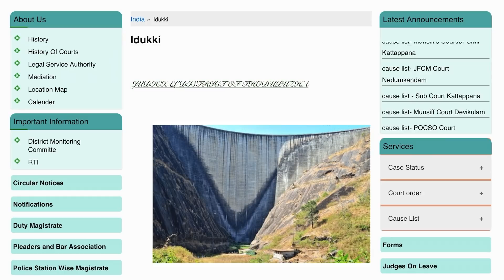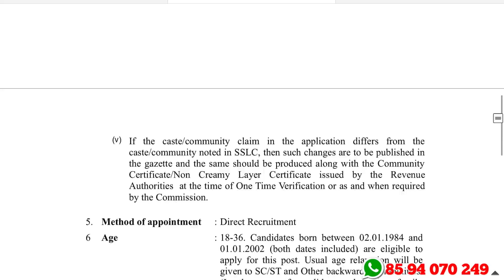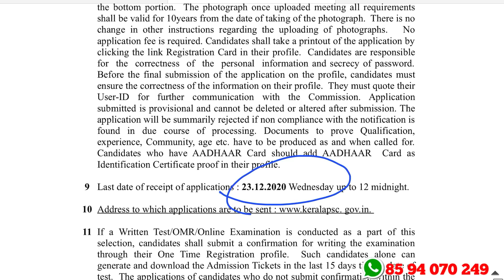കേരളത്തില്‍ മിനിമം ഏഴാം ക്ലാസ്സ്‌ ഉള്ളവര്‍ക്ക് സ്ഥിര നിയമനം - Kerala Duffedar Recruitment 2020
Kerala Duffedar Recruitment 2020

1.ഈ വീഡിയോ മറ്റുള്ളവര്‍ക്ക് ഷെയര്‍ ചെയ്യുക
3.എല്ലാ വീഡിയോകളും ഫുള്‍ കണ്ടതിനു ശേഷം കമന്റ്റ് ചെയ്യുക